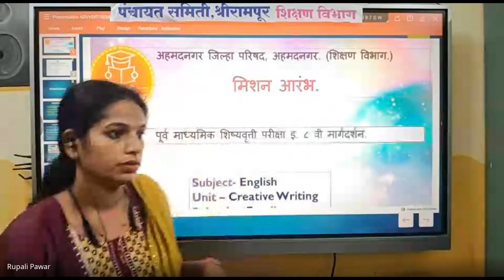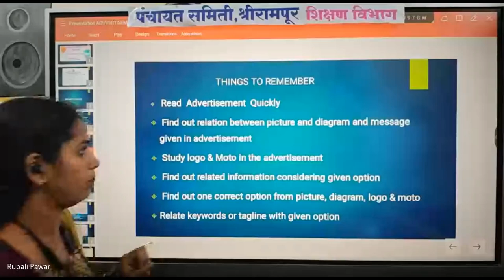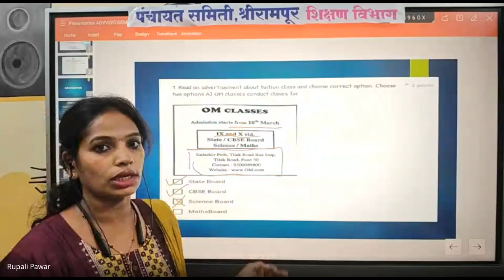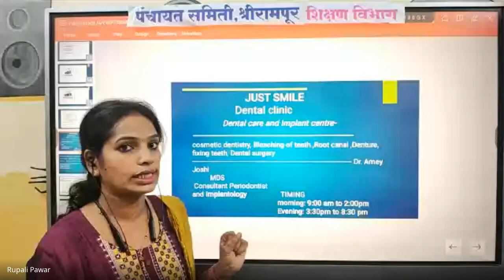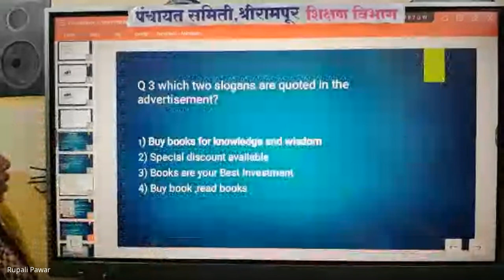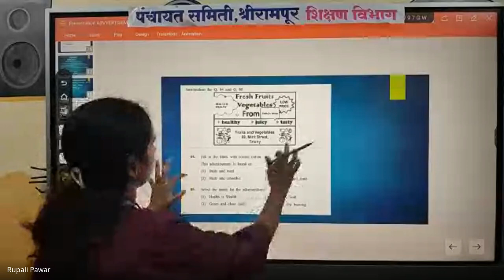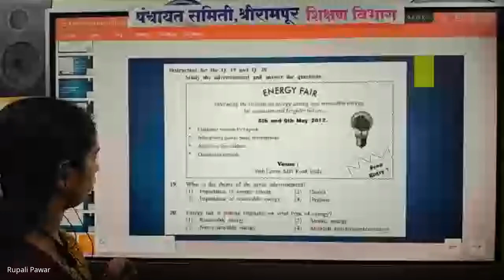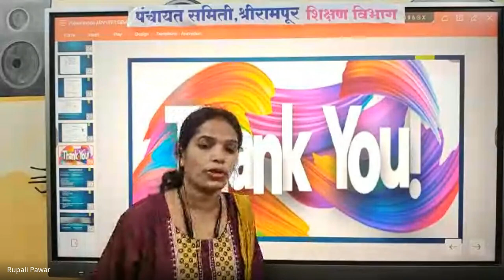मिशन आरंभ ८ वी शिष्यवृत्ती मार्गदर्शन 2024 08 16 19 00 GMT+5 30